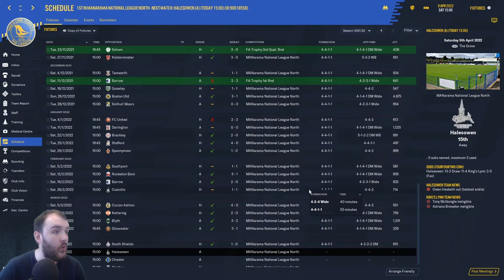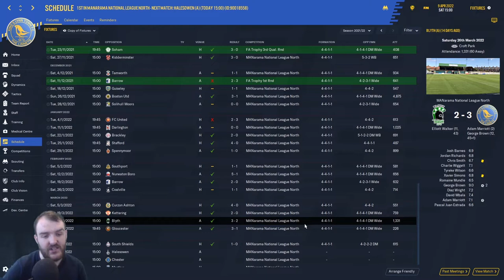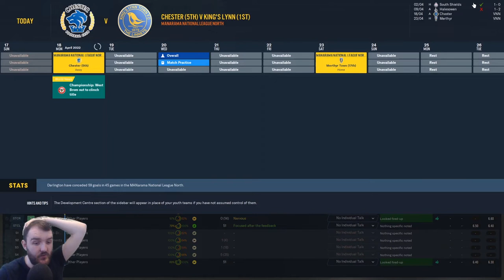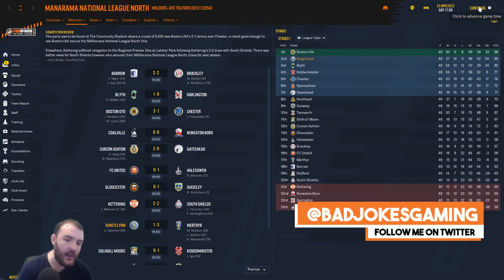TITLE DECIDER | Football Manager 2020 Journeyman | Walks to Prem | King's Lynn Town | S3 ep7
Welcome to my Football manager 2020 Series Walks to Prem in S3 EP7 We have not 1 not 2 but 3 chances to win the league can we do it or will we bottle it and give the league to our biggest rivals boston

Curty